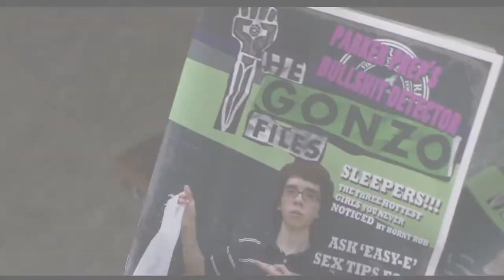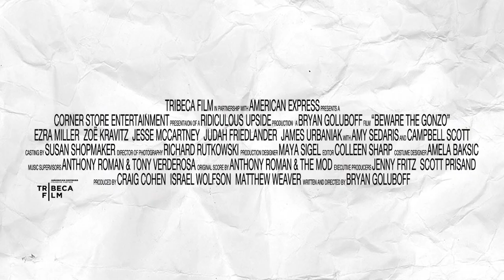Beware the Gonzo: Official Trailer (2011) | Ezra Miller, Zoë Kravitz, Griffin Newman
When the rebel-minded Gonzo (Ezra Miller) is ousted from his school paper by very-popular editor Gavin (Jesse McCartney), he teams with the mysterious Evie (Zoe Kravitz) to start his own paper and turn the social hierarchy on its head.